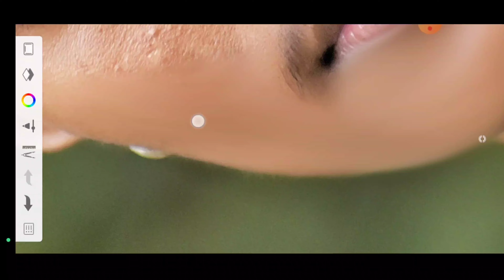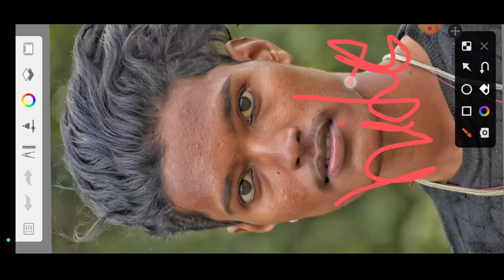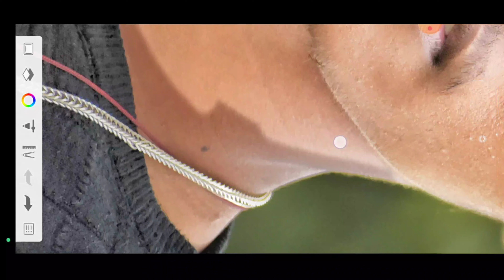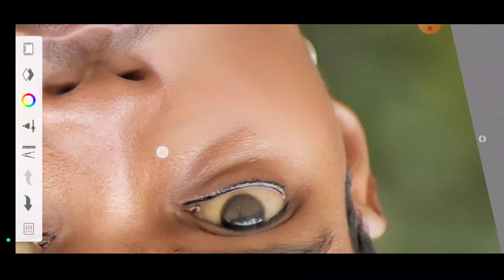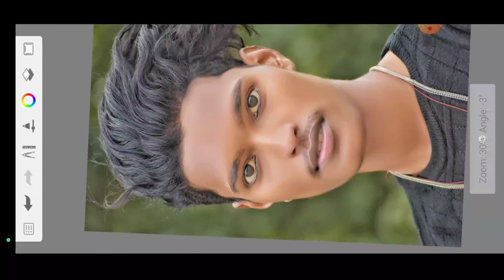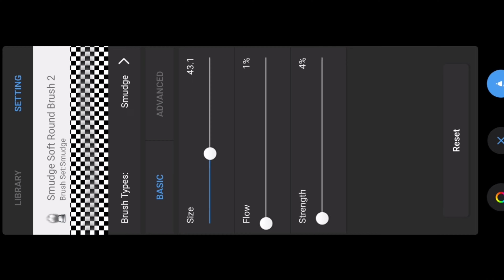HD Face Smooth Kaise Kare Autodesk Sketchbook | Face gora kaise karen photo editing | part-6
Ok Guy Ajj Ki Video Me Hum Aapko HD Face Smooth Sikhya Ge Aapko Or Face Glowing Karna Bhi Sikhya Ge,

1.Photo Smooth Editing Tutorial

2.Background Eraser Photo Editing tutorial

App links -

Social Media📺::::--

Your Quries -

sketchbook editing,
sketchbook,
sketchbook 2022,
photo editing,
Face editing,
Face smooth editing secret,
Face smooth,

__________________Tag_________________